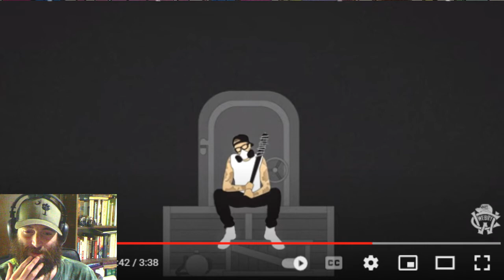Chris Webby - Paved In Gold feat. Rittz (Reaction)